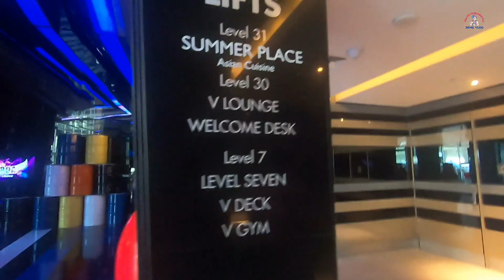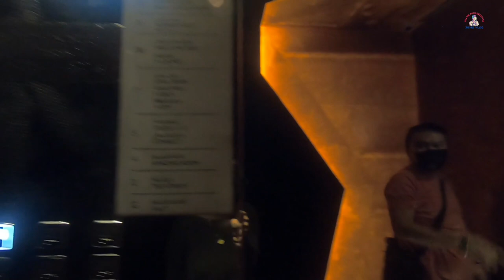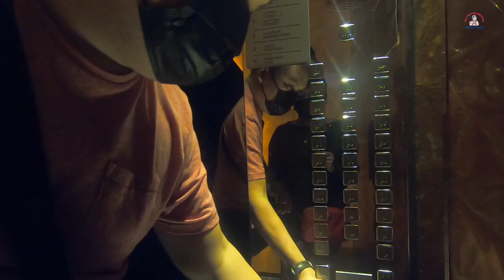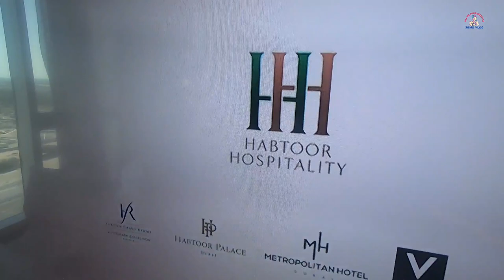V Hotel, Dubai